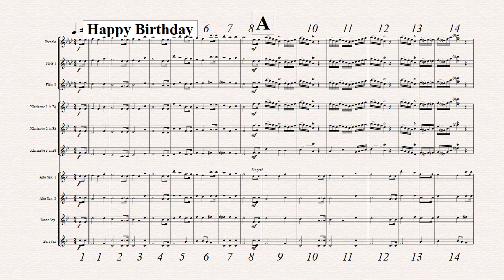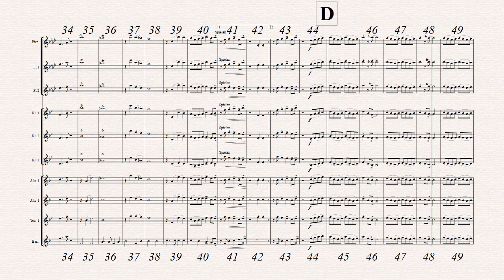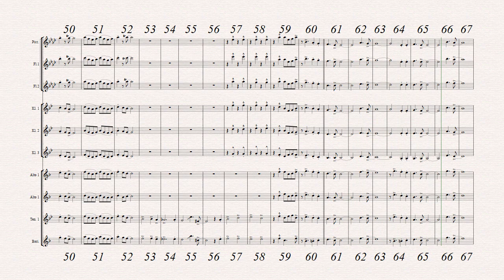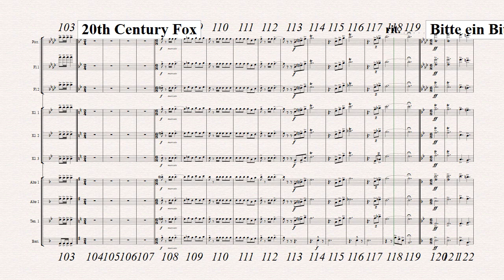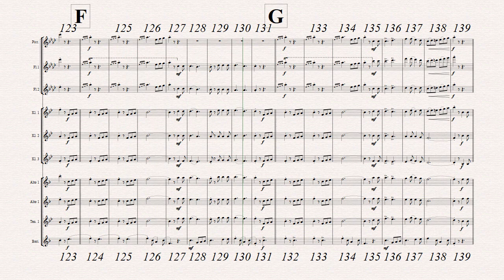MVL Für alle Fälle Holz